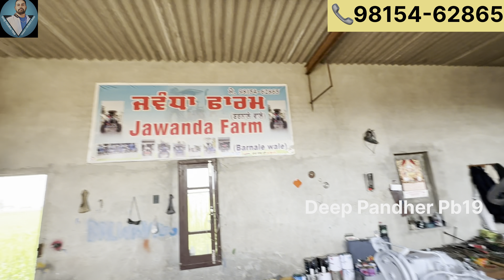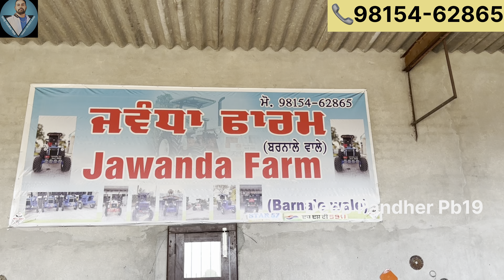ਨਵੇਂ ਟਰੈਕਟਰ ਨੂੰ ਦਿਵਾਲੀ ਦੀ ਰਾਤ ਨੂੰ ਲੱਗੀ ਸੀ ਅੱਗ ਸਾਰਾ ਮੱਚ ਗਿਆ ਸੀ ਇਹ ਨਵਾਂ ਟਰੈਕਟਰ